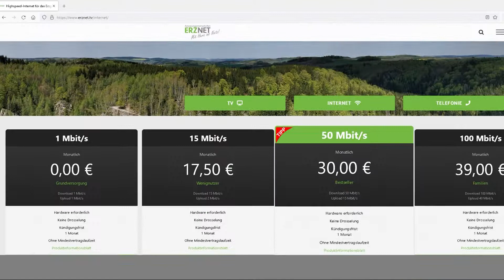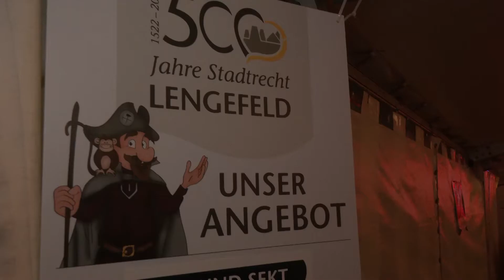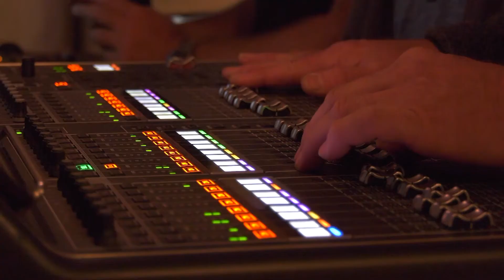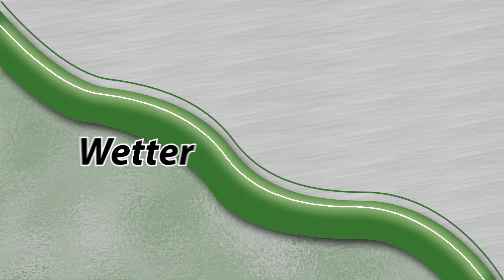MEgional am 13. September 2022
Heute u.a. mit folgenden Themen:

    Schüler und Schülerinnen entdecken das Fab-mobil
    Abschluss des Stadtfestes in Lengefeld
    Wolfspaar bei Marienberg bestätigt
    uvm.